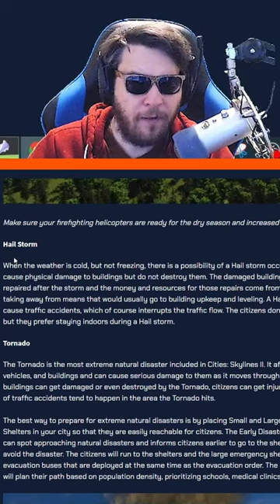CITIES SKYLINES 2 DISASTERS ARE A DISASTER